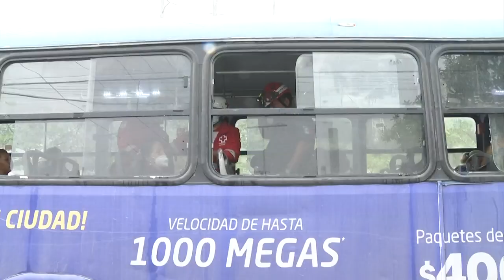Choque entre camiones urbanos dejó 11 lesionados en Monterrey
Un total de 11 personas resultaron lesionadas o con diversos golpes, al registrarse un choque por alcance entre dos camiones de la misma ruta

Programación
Lunes a viernes:
Telediario Matutino de 05:00- 10:00
Telediario Mediodía de 12:00-15:00
Telediario Nocturno de 19:00- 21:00